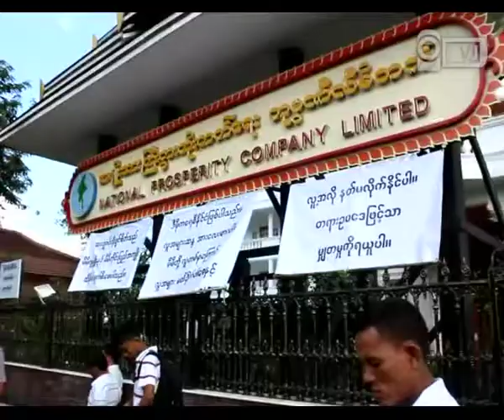Gold Mine Seceond Time Protest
မုိးထိမုိးမိေဒသ ေရႊလုပ္သား ၇၀ ေက်ာ္ဟာ ဒုတိယအႀကိမ္အျဖစ္ ဒီကေန႔ ႏုိ၀င္ဘာလ ၃ ရက္ေန႔မွာ အမ်ဳိးသားႀကီးပြားတုိးတက္ေရးကုမၸဏီေရွ႕မွာ မနက္ ၉ နာရီကေန ၁၁ နာရီအထိ ႏွစ္နာရီၾကာ ဆႏၵျပ ေတာင္းဆုိခဲ့ၾကပါတယ္။ အမ်ဳိးသားႀကီးပြားတုိးတက္ေရးကုမၸဏီ အေနနဲ႔ မႏၱေလးတုိင္းေဒသႀကီး ရမည္းသင္းၿမဳိ႕နယ္ မုိးထိမုိးမိေဒသမွာ လုပ္ကုိင္ခြင့္ရရွိခဲ့တဲ့ အခ်ိန္မွစၿပီး ေဒသခံေရႊလုပ္သားေတြ အေနနဲ႔ အခက္အခဲေတြနဲ႔ ႀကဳံေတြ႕ေနရတဲ့အတြက္ ကုမၸဏီနဲ႔ လက္တဲြလုပ္ကုိင္လုိျခင္း မရွိတဲ့ ေရႊလုပ္သားေတြကုိ နစ္နာေၾကးေပးဖုိ႔၊ ဘယ္ကုမၸဏီနဲ႔မဆုိ အက်ဳိးတူ အစုစားစနစ္နဲ႔ ရာသက္ပန္လုပ္ကုိင္ခြင့္ေပးဖုိ႔၊ ဘယ္ေနရာမွာမဆုိ လြတ္လပ္စြာ ေနထုိင္ေရာင္းခ်ခြင့္ေပးဖုိ႔၊ ေတာင္ေပၚအတက္အဆင္း လြတ္လပ္စြာ သြားလာခြင့္ရဖုိ႔၊ ပြင့္လင္းျမင္သာတဲ့ စည္းမ်ဥ္းေတြနဲ႔ ႏွစ္ဦးသေဘာတူ တရားသျဖင့္ ဥပေဒခ်မွတ္ႏုိင္ဖုိ႔၊ တရားဥပေဒအထက္မွာ ဘယ္သူမွမရွိေစရ စတဲ့ အခ်က္ ၁၀ ခ်က္ကုိ ေရႊလုပ္သားေတြက ဆုိင္းဘုတ္ပုိစတာေတြကို ကုိ္င္ေဆာင္ၿပီး ဆႏၵထုတ္ေဖာ္ျပသခဲ့ၾကျခင္း ျဖစ္ပါတယ္။ ေရႊလုပ္သားေတြ အေနနဲ႔ကေတာ့ ေတာင္းဆုိတဲ့အခ်က္ေတြ မရမခ်င္း ဆက္လက္ ဆႏၵျပ ေတာင္းဆုိဦးမွာျဖစ္တယ္လုိ႔လဲ သိရွိရပါတယ္။